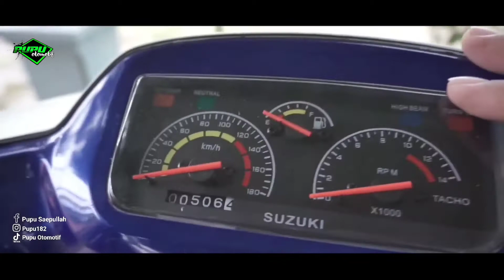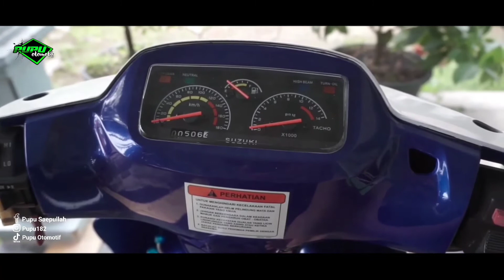PASANG AKI MOTOBATT MTX5AL - SUZUKI SATRIA 2 TAK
Pemasangan aki motobatt MTX5AL pada motor satria 2 tak.
Ketika akan mengganti aki, usahakan kode dan ukuran sesuai, agar aki dapat terpasang pada tempatnya.

Saksikan video selengkapnya di channel ‎@Pupu182OtomotifNaura